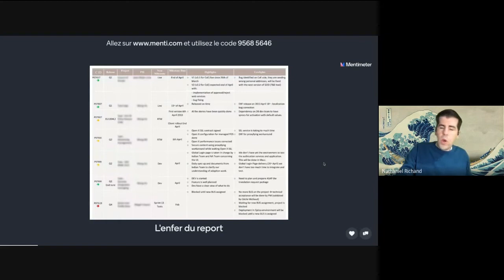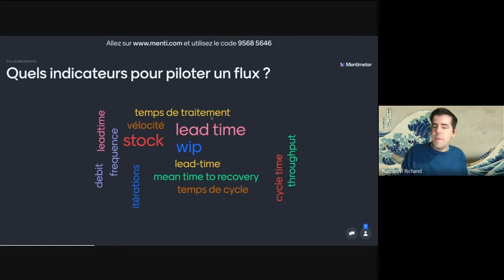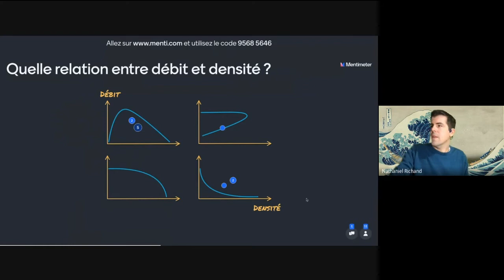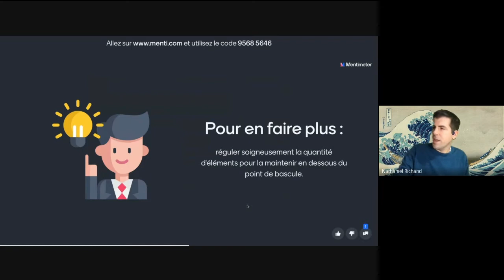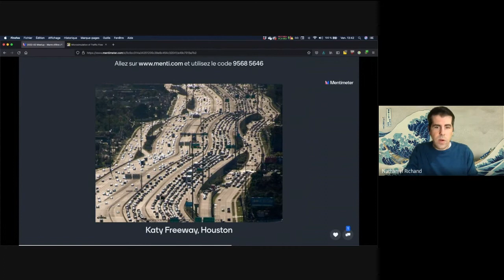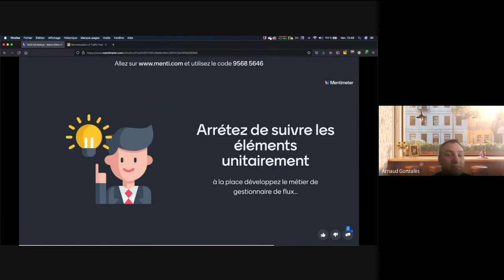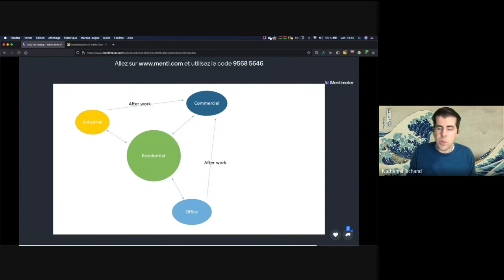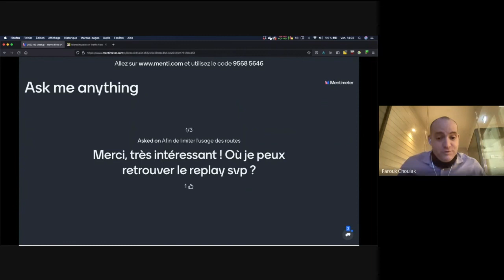Marre d'être coincé ? Gérez votre produit comme bison futé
Il était une fois, un responsable produit qui se désespérait de voir les demandes tous les jours s'empiler, mais les projets, au compte goutte, se terminer.
Chaque jour voyait son quota de comités et de reporting s'accumuler sans que cela ne semble en rien aider les projets à accoucher.
Puis un soir, coincé encore une fois dans les bouchons du retour, en comprenant la manière dont on peut décongestionner un flux, son sang ne fit qu'un tour.
À cause de cela il changea l'organisation : appris à gérer le flux plutôt que les projets et à mesurer le débit et la vitesse plutôt que l'occupation.
Et c'est ainsi que ses équipes moins chargées se mirent enfin à plus délivrer.
Et si, vous aussi, vous deveniez aussi fort que bison futé ?

Replay du meetup Agiletribu du 18 février 2022

0:00 introduction
4:32 Le lean
8:18 Les indicateurs de flux
11:55 Aller plus vite
16:08 Délivrer plus
24:27 Gérer un bouchon
36:45 Devenir un gestionnaire de flux
42:30 Les poids lourds
45:00 Organisation des villes
48:56 Conclusion et questions/réponses